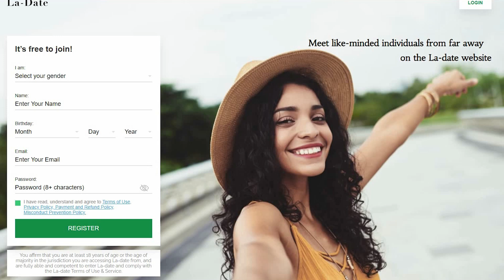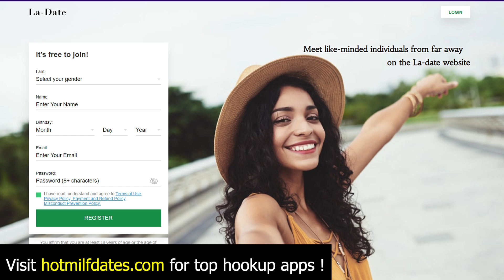LA-Date.com review: is LA-Date legit or a TOTAL SCAM?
LA-Date review. for dating apps/sites where you can ACTUALLY meet women that are NOT a scam!